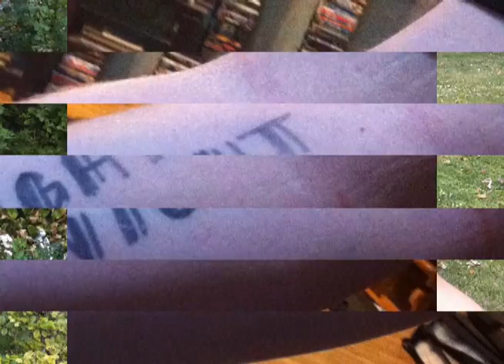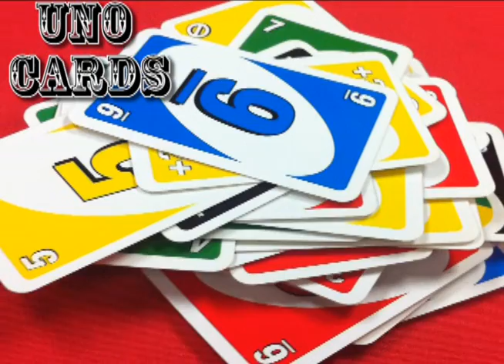A to Z picture collage I took with music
Prolly cant watch on phones due to CR, school project for multimedia 2